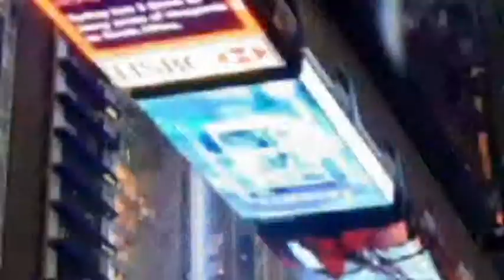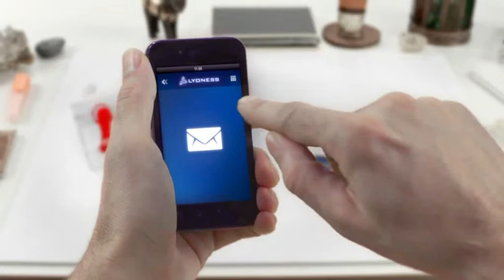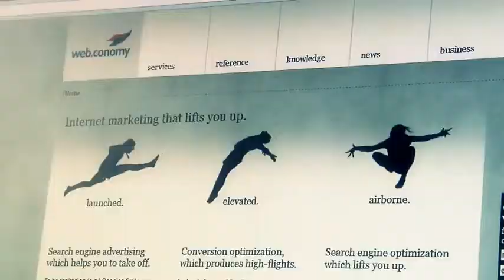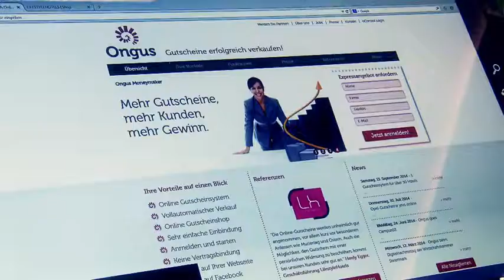Lyoness zdobywa świat! Zostań uczestnikiem za darmo!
Lyoness zdobywa cały świat. Każdy pragnie robić zakupy jak najtaniej. Zostań uczestnikiem za darmo!